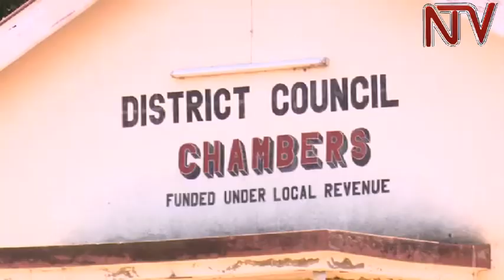Former Budaka MP proudly serves as district councillor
Davis Nicholas Gole served as Budaka county MP in the 7th parliament between 2001 and 2006. Eleven years later he is serving in a lower office as a district councillor for Kakule sub county in Budaka district. Our reporter  Herbert Zziwa met up with a man who  has shed the perks of Parliament and is living the simple life